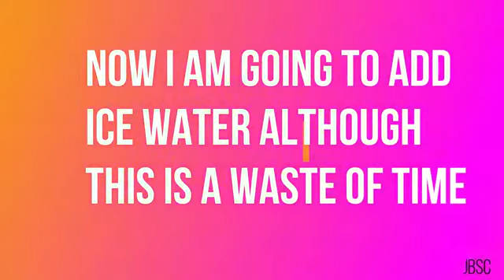CLEANING OLD DIETHYL ETHER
I did not store my ether over NaOH or Na metal and i let my ether sit for to long. Seems like maybe 2 months. Just to make sure i got no peroixides formed in there i am going to clean it a bit and then dry it again. AAAAAAAAAHHHHHHHHHH! That is what i get for procrastinating. Oh well.